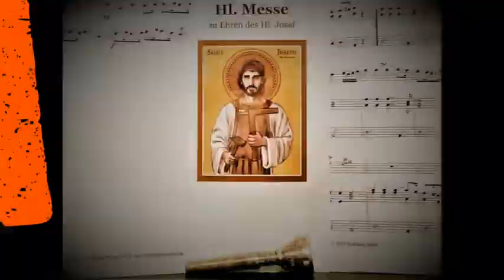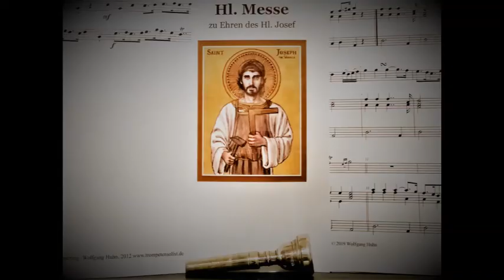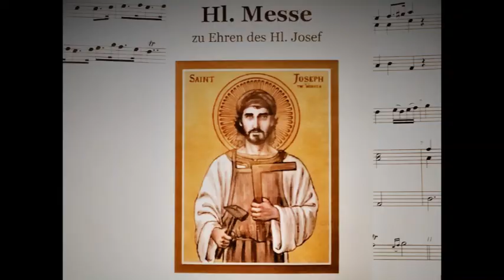Jean Baptiste Mouret: Rondeau. Trompete Wolfgang Huhn, Orgel Markus Heinrich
Den Auszug bei der gestrigen Messe zu Ehren von St. Josef in der St. Justinus-Kirche Alzenau habe ich mitgeschnitten. Zuvor spielten wir freilich noch viel mehr Barockmusik und die Gemeindegesänge. Natürlich hört man diverse irritierende Geräusche, das Mobiltelefon, mit dem ich die Aufnahme machte, lag einfach auf der Brüstung neben mir, aber so ist das nunmal, wenn die Musik der Handlung dient. Vielleicht hört Ihr es trotzdem gerne. 🤗